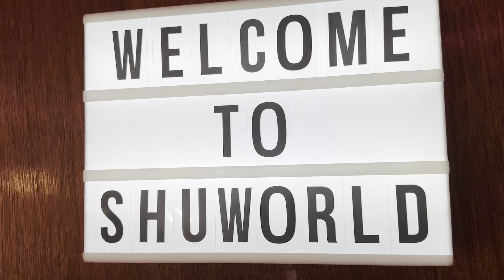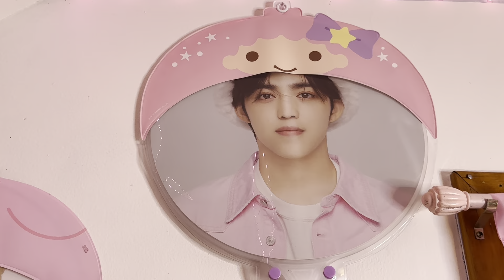My Japanese Nice Room tour